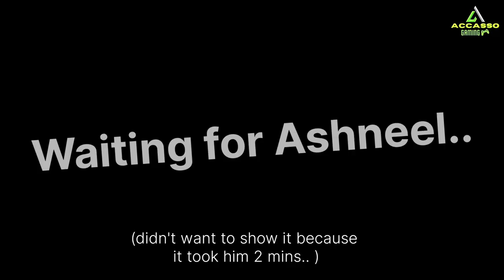Playing GREAT SCHOOL BREAKOUT! | Accasso Gaming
In today's video Ashneel and Namith members of Accasso Gaming challenge themself to play the game GREAT SCHOOL BREAKOUT! .

Edited by Namith
Thumbnail by Ashneel